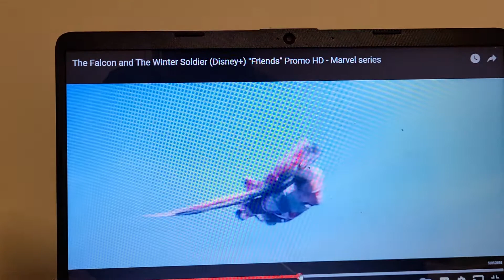THE FALCON AND THE WINTER SOLDIER TRAILER FRIENDS 👌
marvel service service series